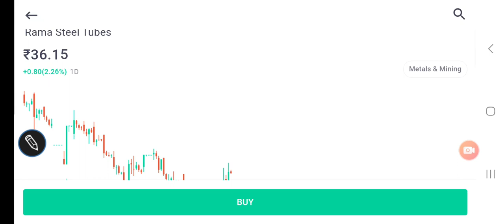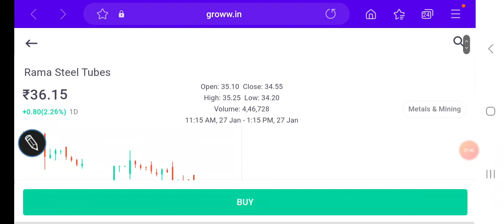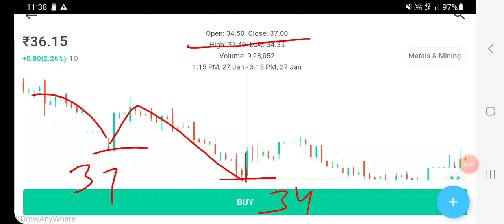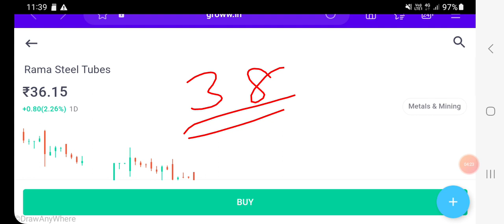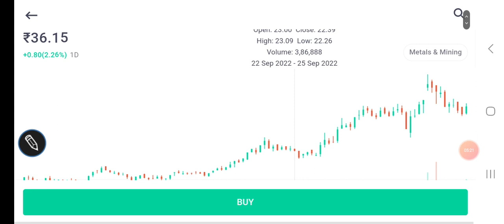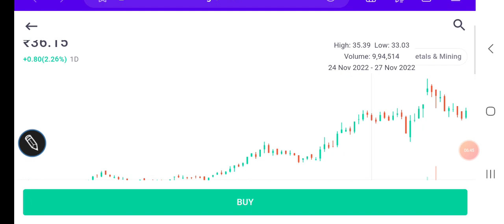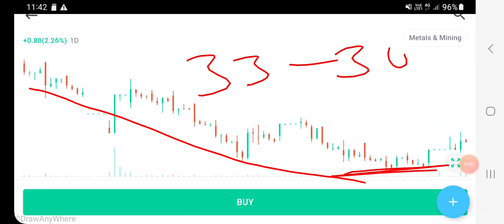Rama steel tubes share price, Technical ANALYSIS, Resistance/support levels/इन levels पर focus करें?